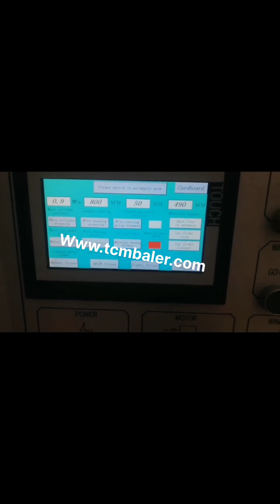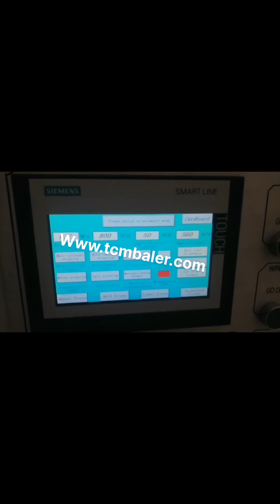homemade cardboard baler hydrolec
How to Make a Cardboard Baler Germany, Bizfluent Tunisia, Cardboard boxes can be broken down for recycling, but if the amount is quite large, you may want a more organized way of storing and transporting the cardboard. A commercial cardboard baler consists of a vertical container to hold the cardboard, a hydraulic arm to compact the cardboard and a baling component to tie the cardboard tight. homemade hydraulic press with cardboard export to Kuwait, Macedonia, 2018, 5, 7homemade hydraulic press with cardboard. Buy Hydraulic homemade hydraulic press with cardboard with cheap wholesale factory price from China best supplier and manufacturer TCM BALER dealer, we have best quality recycling baler machine for, homemade hydraulic cardboard box baler sale to Japan, Cape Verde, 2018, 5, 7homemade hydraulic cardboard box baler. Buy hydraulic homemade hydraulic cardboard box baler with cheap wholesale factory price from China best supplier and manufacturer TCM BALER dealer, we have best quality recycling baler machine for sale than, China Homemade cardboard press sale to Estonia Greece, Honduras, 2018, 5, 22Homemade cardboard press. Buy hydraulic Homemade cardboard press with cheap wholesale factory price from China best supplier and manufacturer TCM BALER dealer, we have best quality recycling baler machine for sale than vezzani, bronneberg, lefort, orwak, LYNDEX homemade hydraulic press with cardboard sale to Austria, Vanuatu, 2018, 5, 7homemade hydraulic press with cardboard. Buy hydraulic homemade hydraulic press with cardboard with cheap wholesale factory price from China best supplier and manufacturer TCM BALER dealer, we have best quality recycling baler machine for sale than sinobaler, Mil, tek, XTPACK, Balemaster, Huahong EasyBaler Ireland, Non Qatar, 2009, 4, 30Cardboard Solution Over 90% of all products in North America are shipped in corrugated cardboard boxes. As a result, waste cardboard comprises a significant percentage of the business sector's waste stream and creates a major problem for society both ecologically and economically. China Hydraulic Hay Baler Namibia, Hydraulic Hay Baler Pakistan, China Hydraulic Hay Baler manufacturers, Select 2020 high quality Hydraulic Hay Baler products in best price from certified Chinese Packing manufacturers, Plastic Film suppliers, wholesalers and factory on Made, in, China.com How to Make a Cardboard Bale Guatemala, 7 Steps USA, How to Make a Cardboard Bale, In every grocery store, there is a cardboard bale maker to save the cardboards for recycling. This machine is very simple to use and it could be used by any person who is working in the store. It could be dangerous if the employee doesnt follow t, Home Sweden, hydrolecinc Saudi Arabia, Welcome to Hydrolec. With over 100 years combined experience in the industrial hydraulics field, we provide technology assisted Hydraulic power units for domestic and commercial markets. In need of a Power unit for your compactor, baler, crusher or any other application, Cardboard Balers for Sale View New Used Balers UK, Australia, What is a Cardboard Baler, Cardboard Balers are designed to compress empty cardboard boxes or other bulk packaging materials down into manageable bales or bundles that can be recycled or otherwise disposed of. Once the cardboard is compressed, the bales are tied off and the bundles become a, Homemade mini baler for cardboard sale to Slovakia Barbados, Jordan, 2018, 5, 7Homemade mini baler for cardboard. Buy hydraulic Homemade mini baler for cardboard with cheap wholesale factory price from China best supplier and manufacturer TCM BALER dealer, we have best quality recycling baler machine for sale than Jiajing, WASTECARE, dongfang, metso, gaode homemade aluminum can baler Latvia, homemade Yemen, Alibaba.com offers 83 homemade aluminum can baler products. About 2% of these are Other Packaging Machines, 3% are Scrap Metal Balers. A wide variety of